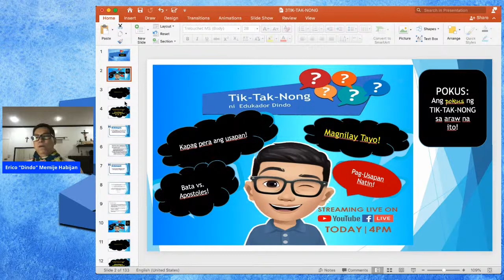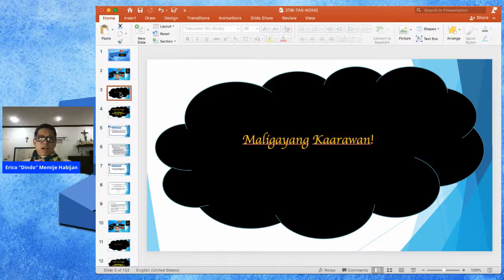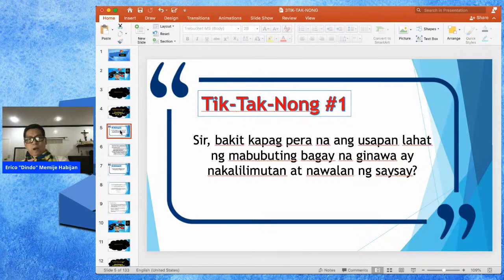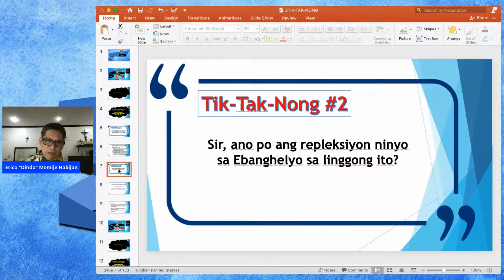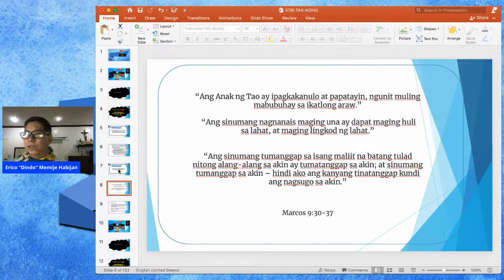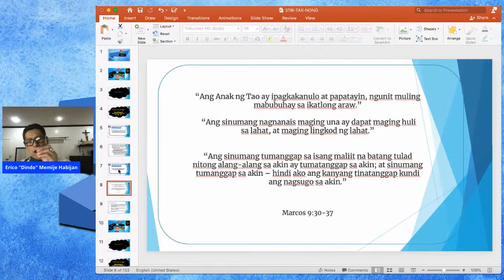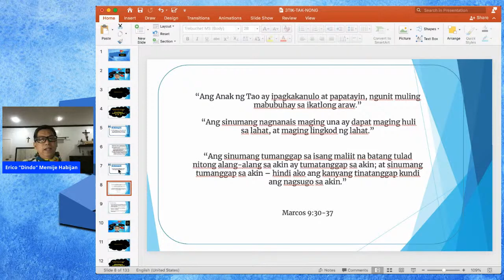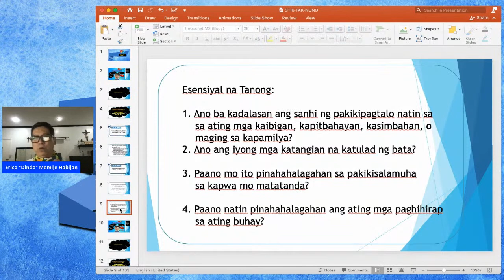Tik-Tak-Nong (episode #58)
Usaping Paniniwala, pampamayanan, panlipunan, at pang-edukasyon!
Makinig, manood, at maaaring matuto!